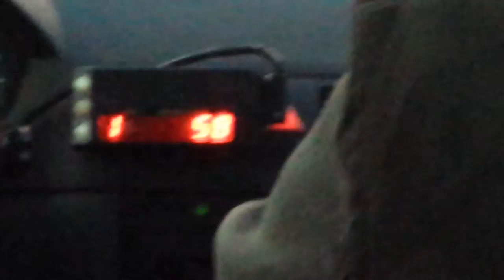Сербия. Такси.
Такси в Сербии можно вызвать по телефону или найти на специальных стоянках. Оплата проезда осуществляется по счетчику